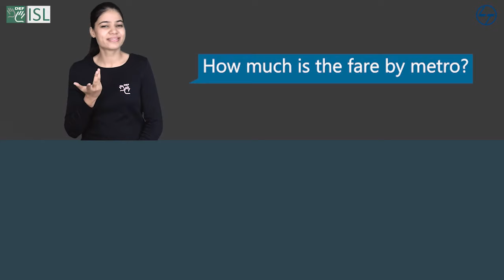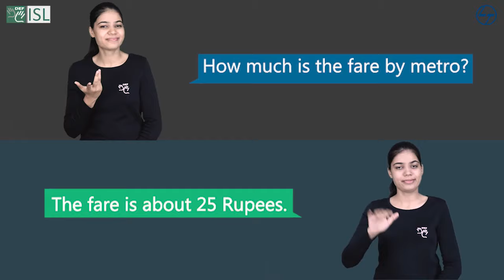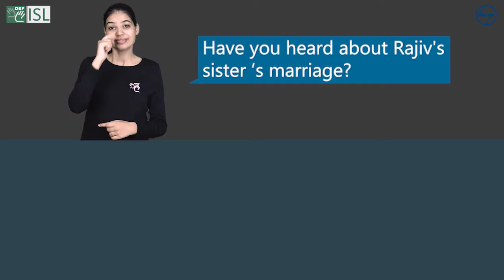Conversation 1 - Question and Answer (Part - 3) - Indian Sign Language